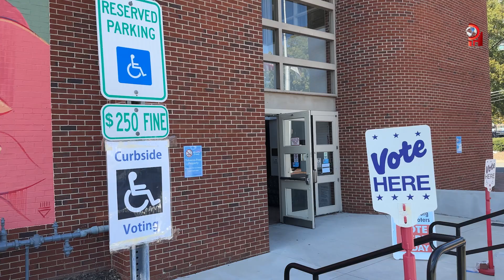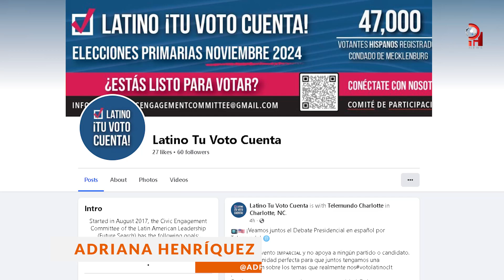Invitan a presentación comunitaria sobreelecciones generales 2024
¿Ya se registró para votar, sabe lo que necesitapara votar en NC? La organización sin fines delucro Enlace, en colaboración con el Proyecto deParticipación Cívica Latina, realizará unapresentación comunitaria para ayudar a educar ala población latina sobre el próximo procesoelectoral de este año. La actividad será el jueves 12 de septiembre de 10:00 am a 12:00 pm, en elBelmont Regional Center 700 Parkwood AvenueCharlotte, NC. 28205La presentación contará con actualizaciones de laJunta Electoral del Condado Mecklenburg yorganizaciones locales relacionadas con losúltimos cambios, procesos y recursos electoralesdisponibles para la comunidad. La invitación espara los socios comunitarios y organizacionesque prestan servicios a la comunidad latina,también el público en general puede asistir.Si tiene alguna duda sobre esta actividad puedecomunicarse al número telefónico

Have you registered to vote yet, do you know what you need to vote in NC? The nonprofit organization Enlace, in collaboration with the Latino Civic Engagement Project, will host a community presentation to help educate the Latino population about this year’s upcoming election process. The activity will be on Thursday, September 12th from 10:00 am to 12:00 pm, at the Belmont Regional Center 700 Parkwood Avenue Charlotte, NC. 28205 The presentation will feature updates from the Mecklenburg County Board of Elections and local organizations regarding the latest election changes, processes, and resources available to the community. The invitation is for community partners and organizations that provide services to the Latino community, the general public can also attend.

PROGRESO HISPANO NEWS,📰 local news from the city of Charlotte in North Carolina, National & International.